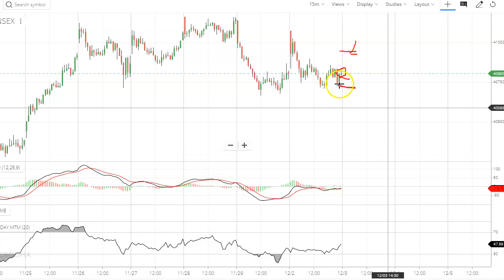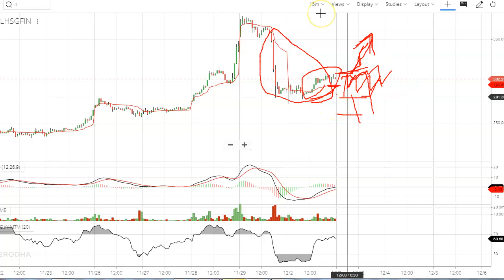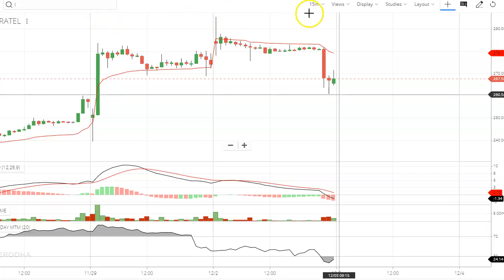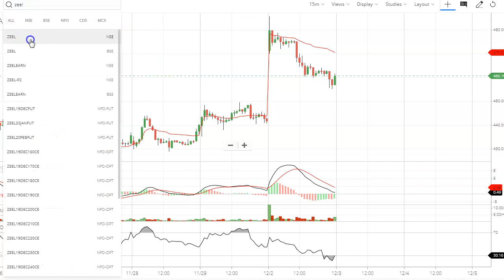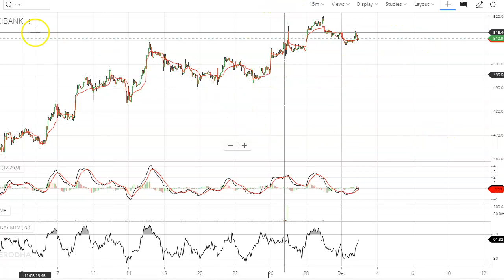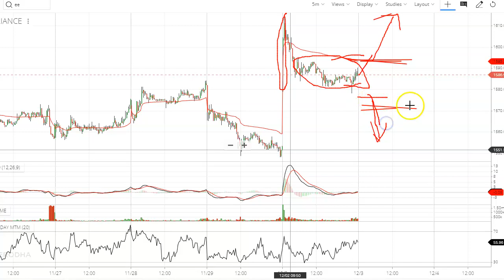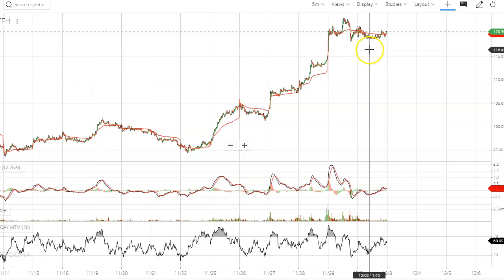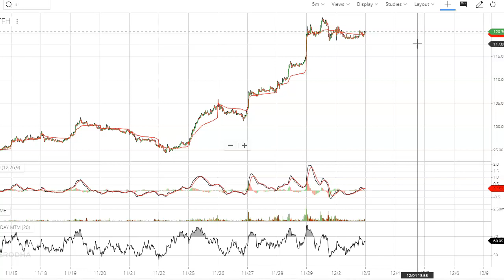INTRADAY ANALYSIS FOR NIFTY, SENSEX, NIFTYBANK | இன்று எப்படி இருக்கும்?| 03-12-2019 | TAMIL | SHARE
by
ASAITHAMBI
Madurai trading academy